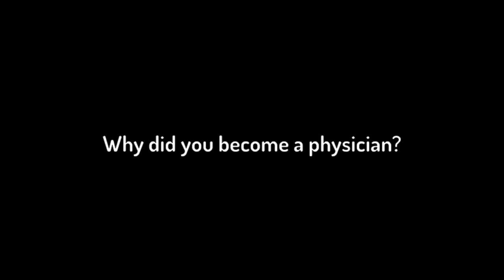Meet Dr. David Hotchkin, Pulmonologist & Critical Care Physician at The Oregon Clinic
Dr. Hotchkin graduated from the University of Washington School of Medicine. He currently focuses on Interstitial Lung Diseases, including Idiopathic Pulmonary Fibrosis (IPF), acute respiratory failure, critical care medicine, exercise physiology and other needs at The Oregon Clinic, Pulmonary, Critical Care and Sleep Medicine division. Dr. Hotchkin brings the clinic several honors and awards including the Resident Excellence in Teaching Award. He was also inducted into the Alpha Omega Alpha Honor Medical Society. Dr. Hotchkin is a member of several organizations including the Society of Critical Care Medicine and the American Thoracic Society.